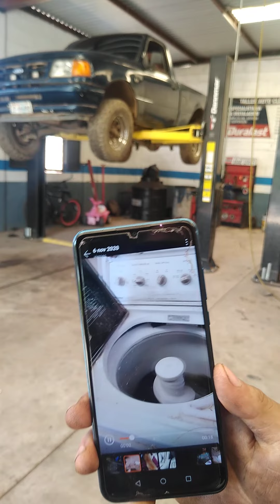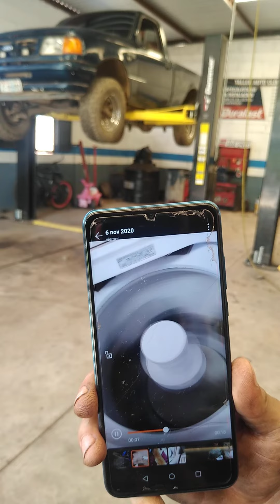NOS ABANDONA EL COMPA CHICLETS